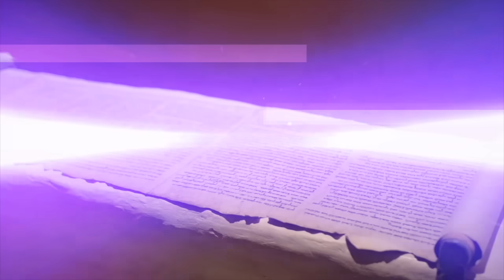EXPLOSIVE Secrets of Enoch Finally Exposed! | Timothy Alberino | TSR 353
No need to wait for the premiere, head over for a membership to view this video in full starting Monday, June 11th 2024!

Timothy Alberino joins Josh Peck to talk about his explosive new commentary on the Book of Enoch.

Check out Josh Peck's new two-volume book set on the history and prophecies of the Dead Sea Scrolls at Prophecy Watchers (make sure to get both volumes because they work together as one big book):

To help with the increasing medical costs for Nathan Peck (Josh and Christina Peck's 10 year old son) and his battle with post-cancer treatment that is not covered by insurance, please